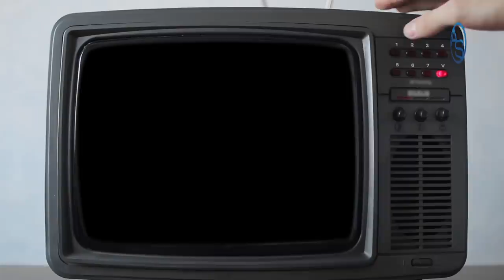La reveladora razón por la que Leonel Fernández no ha salido a las calles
Esta ocurriendo un fenómeno con Leonel Fernández que podría ser revelador en cuanto a la intención, a la jugada política real que tiene el ex presidente, de cara a las próximas elecciones de julio 5, obviamente vinculado todo esto a lo que está pasando en el país y cómo él se está manejando, y eso vamos a analizar y revelar a continuación en "Impolíticamente Correcto con Aneudys Santos".

Todo lo que haga Leonel Fernández goza del foco de atención de Danilo Medina y en menor medida de Gonzalo Castillo, sobre todo luego de que una encuesta revelara que Leonel Fernández tiene un 16 por ciento del electorado!  En caso de esto ser cierto todo pinta a que hay que hablar con Leonel en una segunda vuelta y eso en el PLD lo saben!

Es nuestro análisis para esta entrega, así que disfrutalo!